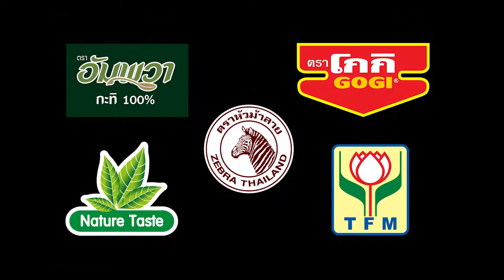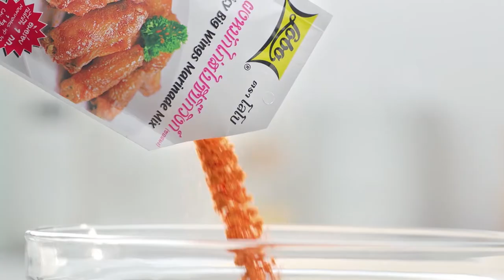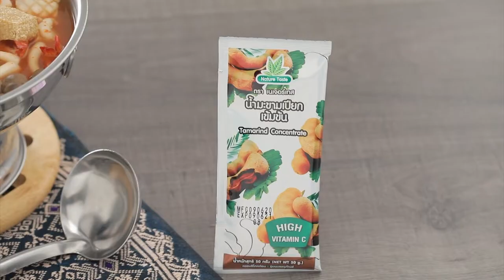'นานา' VS 'เท็ดดี้' เป่ายิงฉุบทำเมนู ก๋วยเตี๋ยวแกงไก่กรอบ l FOOD FIGHTO l EP.99 [FULL]